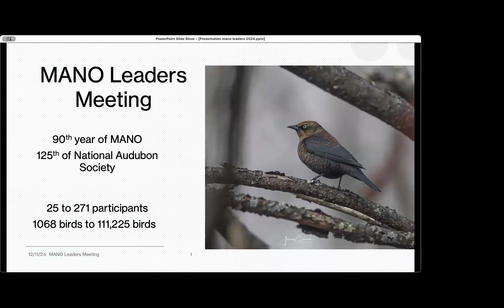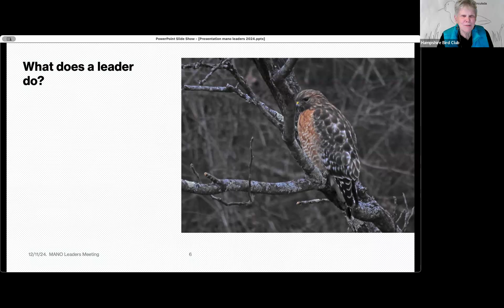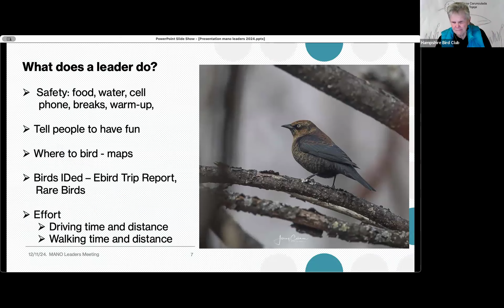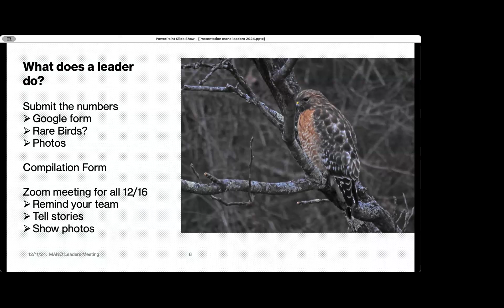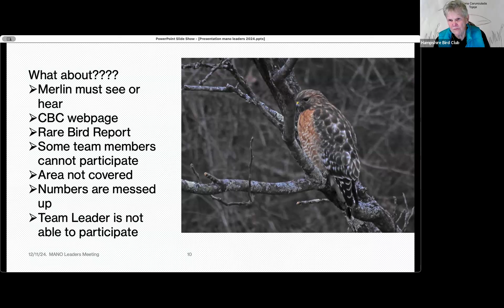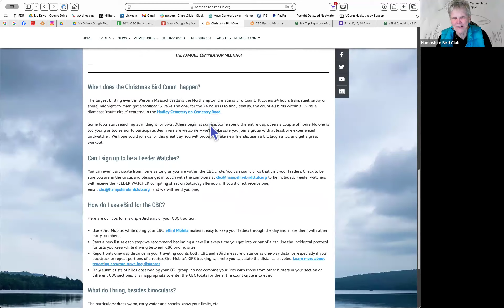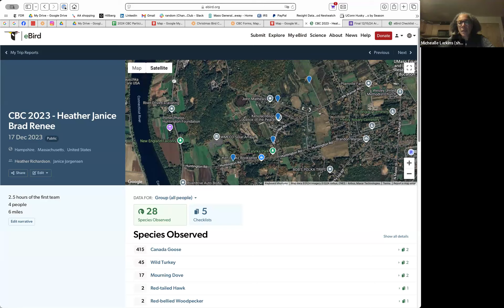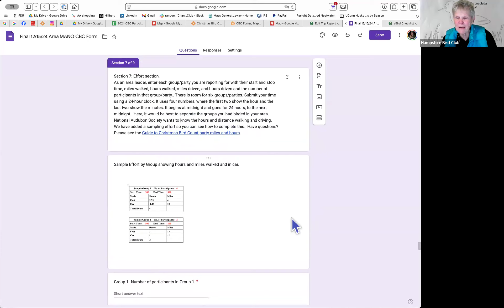Christmas Bird Count Leaders Meeting